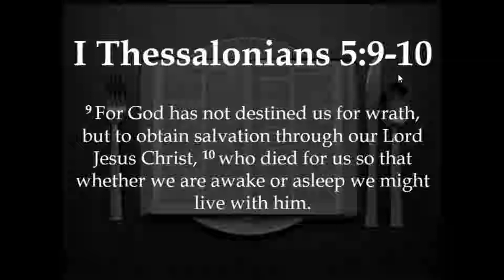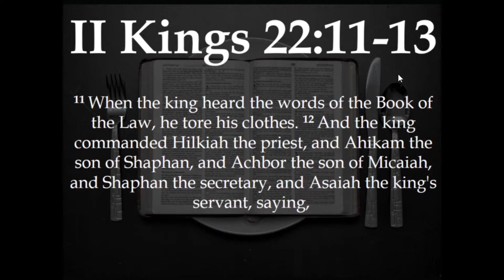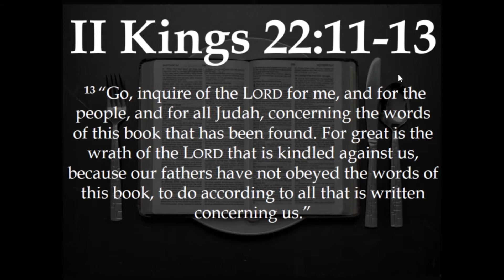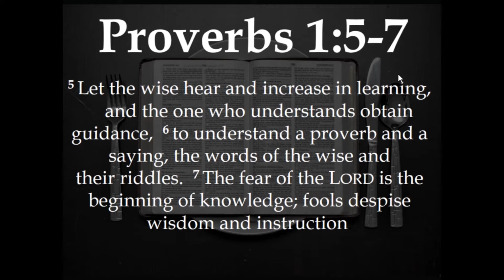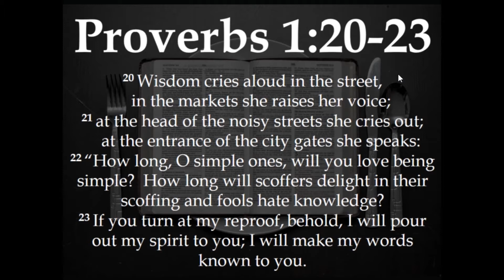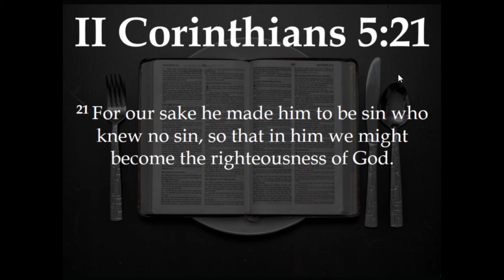March 11th, 2018 (Proverbs Series #1) Sermon at Gowanda Assembly of God